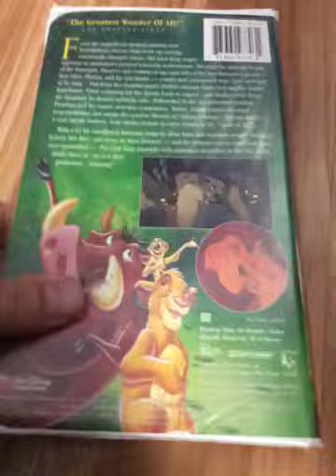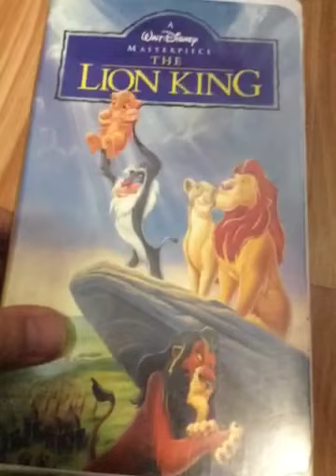The Lion King 1995 Vhs Review Version 4